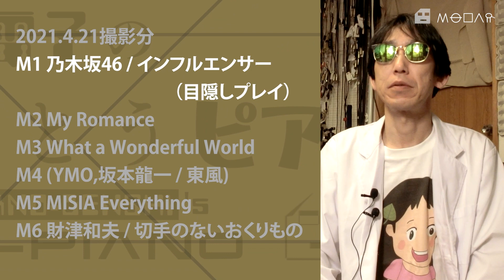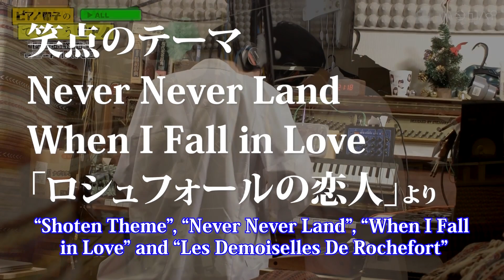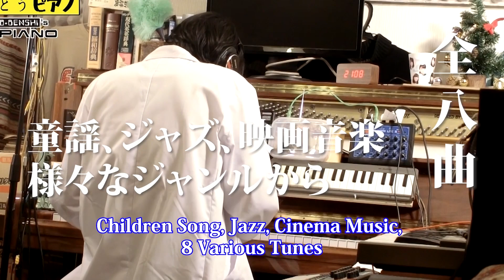【ピアノトーク】ピアノ演奏動画の振り返り 2021.4.21-C-ALL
解説というほどでもないですが、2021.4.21撮影分の6曲とそれを繋げた1本の動画などについてまとめのコメンタリー動画です。

演奏動画や個別の解説動画の方もご覧いただけると幸いです。

Pianodensy's eZ-Piano
ピアノ電子のてきとうピアノ

※「*」の曲はまとめ動画のみ

All Play Pianodensy plays the piano in 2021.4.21

Commentary 解説 (Sorry, Japanese Only)

BGMs from
"ModarTV Original Soundtrack vol.1" (CD-R)
("Modar Sound Files, vol. 1" (Digital/Subscription))